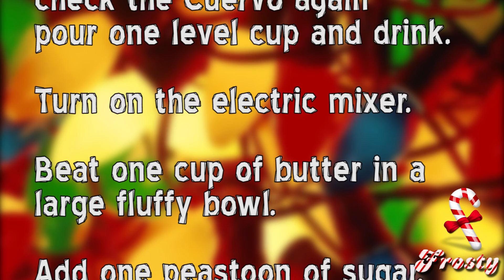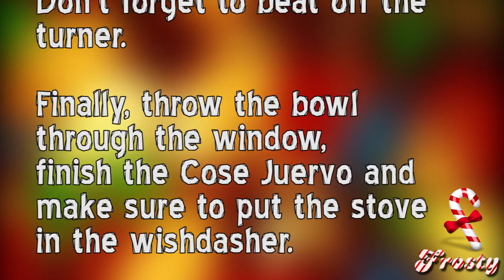Xmas Joke ! - Jose Cuervo Tequila Christmas Cookies - Ultimate Christmas Booze Recipe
First ! Merry Christmas !
Second. this is a Christmas cookie recipe, seen through the eyes of
the baker as he samples the tequila while making the Christmas cookie recipe.

So grab a cup of eggnog, have a seat, and enjoy the little show I put together for you  !

Ho Ho Ho ! and Merry Christmas, Happy Holidays, and Happy New Year !